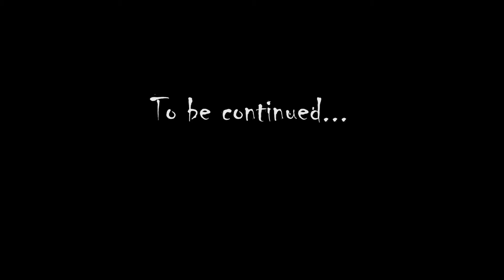Kite Timelapse - Chapter 4 - Mid-sail reinforcements & tail tensioner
Construction of a Demon .N dual line kite - Mid-sail reinforcements & tail tensioner